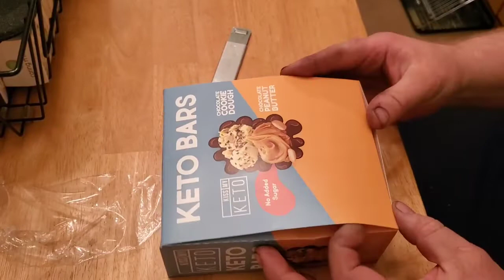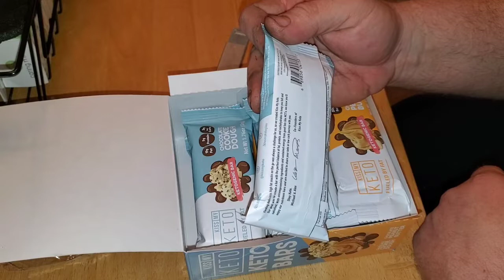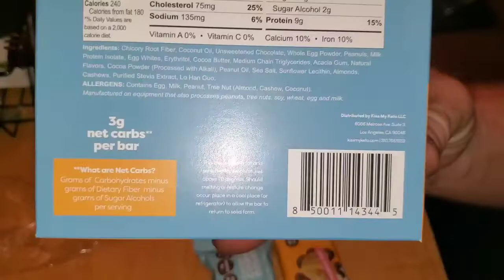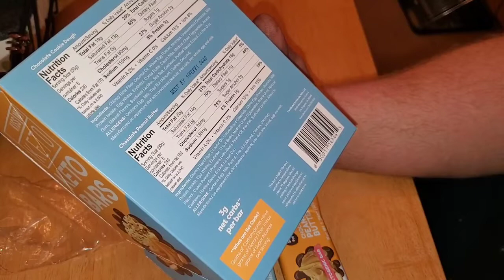Kiss My Keto & Tiger King To The Rescue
Kiss My Keto, Keto Bar Review!!